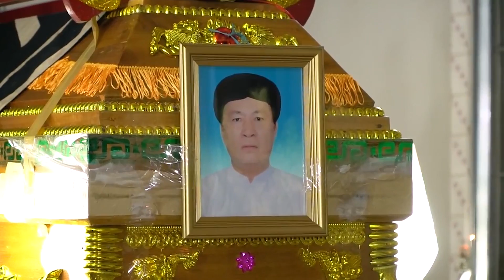Nghi Lễ Hòa Nhạc Tang Đạo Cao Đài Tây Ninh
Kênh : Tây Ninh Channel

Cảm ơn các bạn đã đón xem video của Tây Ninh Channel

►Lời Vàng Ý Ngọc của Đức Hộ Pháp (đang cập nhật)

© Bản quyền thuộc về kênh Tây Ninh Channel  vui lòng không sao chép